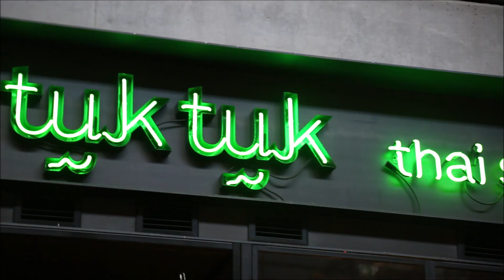(2 wersja) TUK TUK - migawka reklamowa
Reporter: Andrzej Tarkowski-Kiliszewski, Anrika Koperska
Operator kamery: Łukasz Kostrzewski, Karol Szymanowski
Montaż: Andrzej Tarkowski-Kiliszewski, Fabian Kosiński
Produkcja: Telewizja ATV 2020